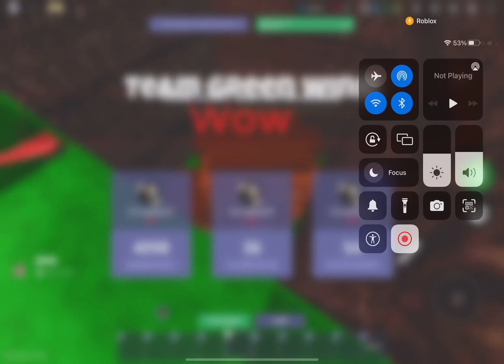Making people go to jail using warden